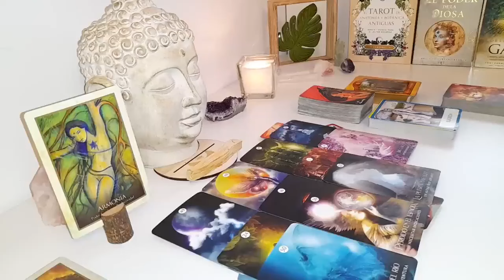ARIES HOLD ON VERY TIGHT ❗️😱💥 IT'S A MIRACLE🙏🏻💫⭐️ ARIES LOVE HOROSCOPE AUGUST 2024 ❤️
Aries Love
Aries 2024
Aries today
Aries AUGUST

Aries Love
Aries 2024
Aries today
Aries AUGUST